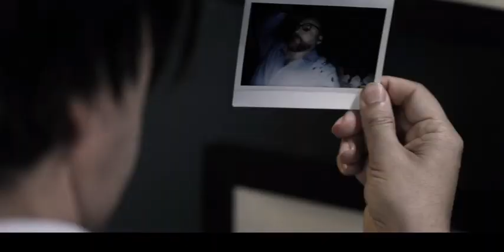Это еще не конец (2024) Официальный трейлер - Кристофер Ламберт, Джанни Капальди